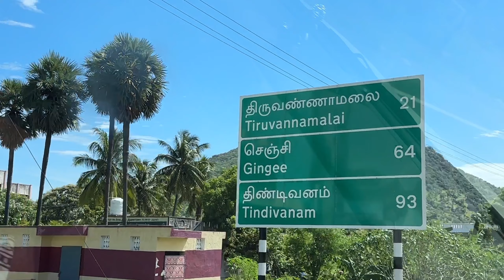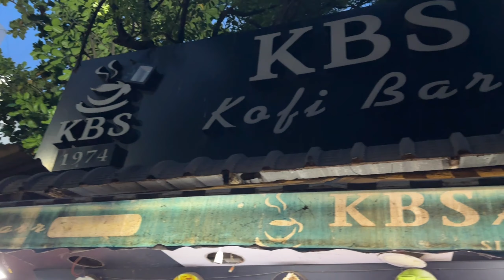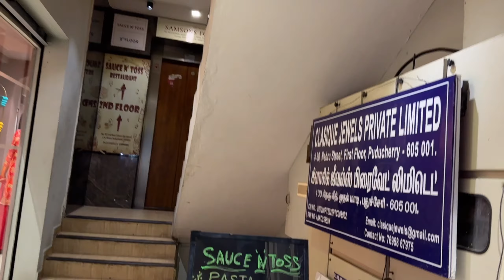Bangalore to Pondicherry | Day 1 | Aurobindo Ashram | Rock Beach | Sreehari Creations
Discover PONDICHERRY'S Hidden Gems on a Bangalore Road Trip!
Explore the unexplored! Join us on an epic Bangalore road trip as we uncover the hidden gems of Pondicherry! From pristine beaches to ancient temples, and from French colonial architecture to vibrant local markets, we'll take you on a journey through the best-kept secrets of this union territory. Get ready to discover the offbeat attractions, indulge in delicious South Indian cuisine, and soak in the laid-back vibe of Pondicherry. Whether you're a history buff, a foodie, or an adventure seeker, this video has something for everyone. So, buckle up and let's hit the road!

Route:
Bangalore → Hosur → Krishnagiri → Uthangarai → Chengam → Tiruvannamalai → Gingee → Tindivanam → Pondicherry